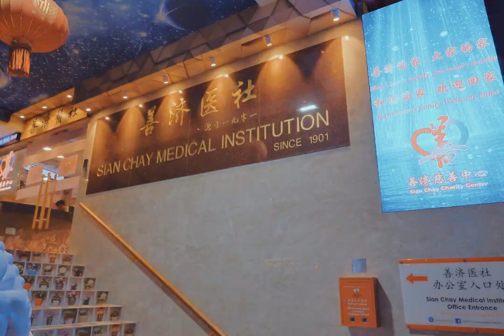第二届爱心摄影大赛摄影组第二名陈康伟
📹善济慈善中心📹
第二届爱心摄影大赛已经圆满结束，
经过两轮评选，最终的比赛结果终于揭晓！
在这场激烈的角逐中，选手们展现了出色的摄影技巧和独特的创意，赢得了大家的赞赏和认可。

在第一轮评选中，由善济慈善中心文化组成员进行评选，他们从众多参赛作品中精选出了前三名。这三位选手的作品在技术、构图和表现力方面脱颖而出，给人留下了深刻的印象。

经过第二轮评选，善济慈善中心总部全体同仁投票，最终确定了第一名、第二名和第三名。这一轮评选更加公正和透明，确保了每个人的意见都被充分考虑。

【摄影组】第二名陈康伟
他的作品充满了力量和活力，展现了生活的美好。

这次比赛不仅仅是一场摄影的竞争，更是一次展示爱心和关怀的机会。通过参赛作品，我们看到了社会各界对慈善事业的支持和关注，也感受到了摄影艺术的力量和魅力。

最后，我们要向所有参赛选手表示衷心的祝贺，你们的作品展现了你们的才华和热情，为这场比赛增添了无限的光彩。同时，也要感谢善济慈善中心文化组成员和总部全体同仁的辛勤工作和公正评选，为比赛的顺利进行做出了重要贡献。

让我们期待下一届爱心摄影大赛的到来，为更多的人带去温暖和希望！

详情咨询
拨打以下热线☎️
蔡纹：98665766
倩倩：89412407
美增：81200131
小左：85956988

慈善事业
大爱同理
光明同行
共襄善举

善济的信念：
有国才有家
家和万事兴
善与国同在
济与民同心

善济文化价值观：
宽容
慈悲
大爱
感恩
奉献

致力于
打造新加坡为善良之都

善济全体同仁相信
为人类服务是最好的工作